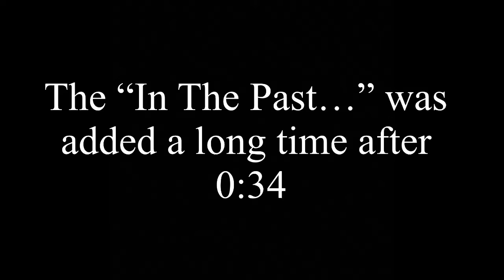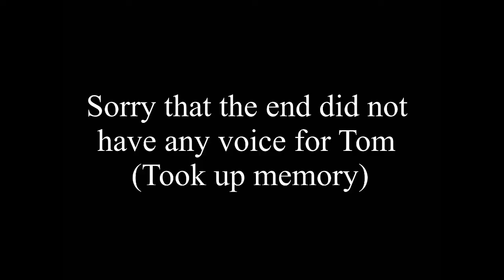Talking Ben’s Inside Story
In this video, Ben has been pranking Tom for 1 day.
Only until Tom sent a curse on the phone to Ben and risen from the dead in his coffin. Then Ben eats Tom making him go through 1 level to get out.